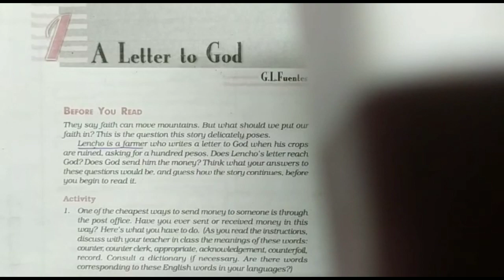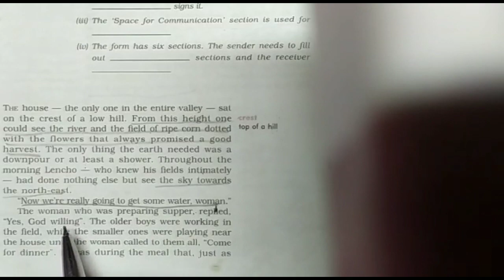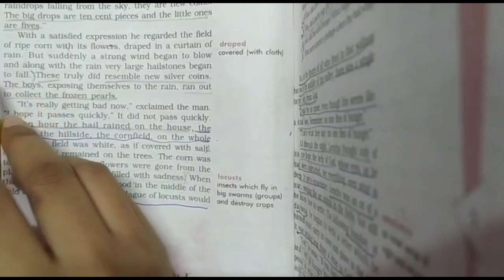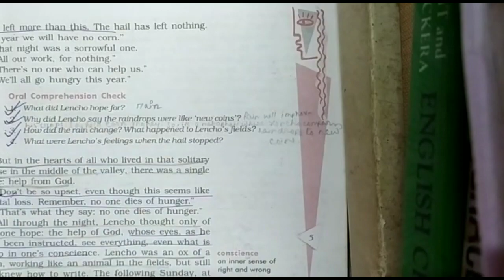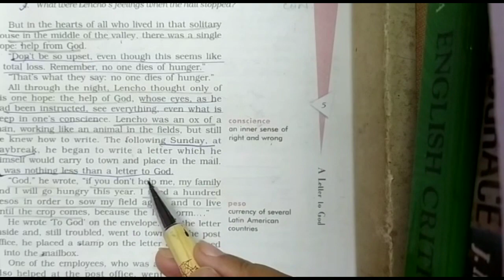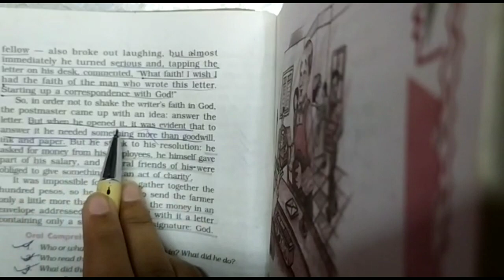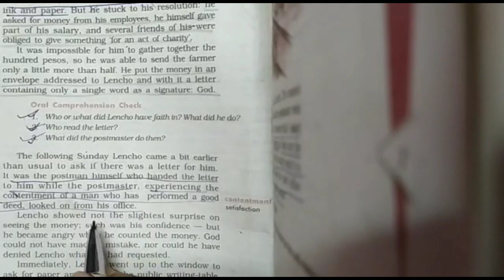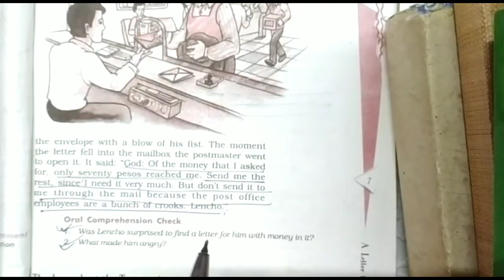CHAPTER 1 |A LETTER TO GOD | CLASS 10|ENGLISH | NIKITA MITRA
In this video we have tried to confer a line by line explanation (using both the English and Assamese language) of the First Chapter "A letter to God", written by G.L Fuentes printed in the Book "First Flight". You can ask your doubts regarding any line or word of the chapter in the comment section. We shall try our best to clear any portion unclear to you.

Hope you find it useful. Thank You.

Any doubts or questions?

GYANKALYAN COORDINATOR - RAJDEEP DHAR
VIDEO APPROVED BY - DIPJYOTI BARUAH
GYANKALYAN EDUCATOR - NIKITA MITRA
VIDEO EDITOR - RAKTUTPAL GOGOI